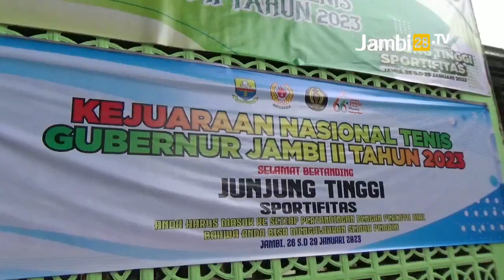Kejuaraan Nasional Tenis Gubernur Jambi 2023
JAMBI28TV, JAMBI - Hadirnya event tersebut dinilai akan meningkatkan kemampuan para peman baik dari segi teknik maupun dari segi mental.

Sehingga akhirnya mampu mencetak talenta hebat yang akan mengharumkan nama daerah di kancah nasional bahkan internasional.

Kedepan, pembinaan secara sistematis dan berkelanjutan pada cabang olahraga tenis harus dilakukan untuk menjamin hadirnya prestasi yang maksimal.
Reporter: Artha